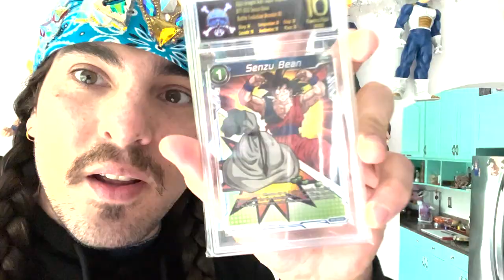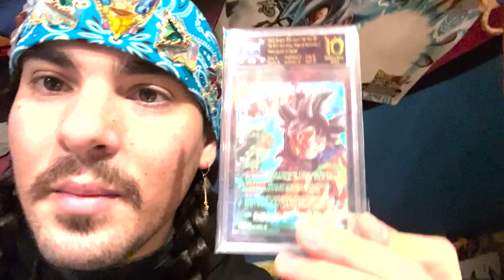Happy Goku Day (5/9 = Go/Kyu) 2022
Here are some of my favorite Goku things. I hope you have a wonderful Goku Day.